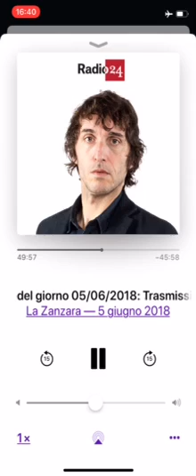la zanzara 05062018 oliviero toscani 1